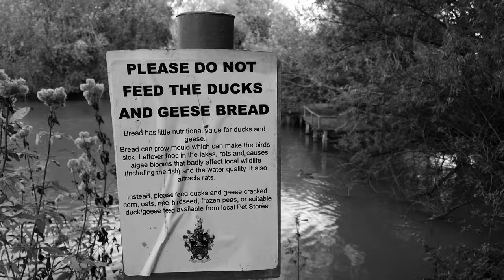BAKER: Out and About #001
Out and About. These video's are more of a diary, not tied to any given day, just a little mash up of video's.

Most I imagine will have an element of photography. Some maybe not so much but I'll see how it goes